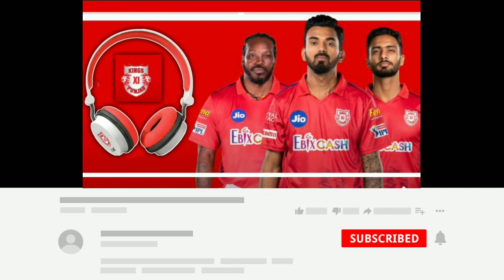Boat Rockerz 400 Kings Xi Punjab 🐯 Edition || Boat Rockerz 400 Review || The Techi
✓ Boat Rockerz 400 Kings Xi Punjab Edition

Namaskar Doston Swaagat Hai Aapka Hamare Ish Youtube Channel The Techi Mein...
Toh Doston Aaj Ki Video Mein Ham Review Karenge Boat Rockerz 400 Kings Xi Punjab Edition Bluetooth Wireless Headphone ka

Our Gears:-

• Smartphone 1
• Smartphone 2

𝗧𝗼𝗵 𝗗𝗼𝘀𝘁𝗼𝗻 𝗔𝗽𝗽𝗸𝗼 𝗬𝗲 𝗩𝗶𝗱𝗲𝗼 𝗞𝗮𝗶𝘀𝗮 𝗟𝗮𝗴𝗮 𝗖𝗼𝗺𝗺𝗲𝗻𝘁 𝗞𝗮𝗿𝗸𝗲 𝗝𝗮𝗿𝘂𝗿 𝗕𝗮𝘁𝗮𝘆𝗲 𝗔𝘂𝗿 𝗛𝗮𝗻 𝗗𝗼𝘀𝘁𝗼𝗻 𝗔𝗴𝗮𝗿 𝗔𝗽𝗸𝗼 𝗸𝗼𝗶 𝗗𝗼𝘂𝗯𝘁 𝗛𝗮𝗶 𝗧𝗼𝗵 𝗡𝗶𝗰𝗵𝗲 𝗖𝗼𝗺𝗺𝗲𝗻𝘁 𝗕𝗼𝘅 𝗠𝗲𝗶𝗻 𝗛𝗮𝗺𝗮𝗮𝗿𝗲 𝗜𝘀𝗵 𝗖𝗵𝗮𝗻𝗻𝗲𝗹 𝗞𝗼 𝗧𝗮𝗴 𝗞𝗮𝗿𝗸𝗲 𝗖𝗼𝗺𝗺𝗲𝗻𝘁 𝗣𝘂𝗰𝗵𝗲 𝗠𝗮𝗶𝗻 𝗨𝗻𝗸𝗮 𝗥𝗲𝗽𝗹𝘆 𝗞𝗮𝗿𝗻𝗲 𝗞𝗶 𝗣𝘂𝗿𝗶 𝗞𝗼𝘀𝗶𝘀 𝗞𝗮𝗿𝘂𝗻𝗴𝗮.

About Myself

I Am Priyanshu Dubey . I Am From Haryana

. The Techi .